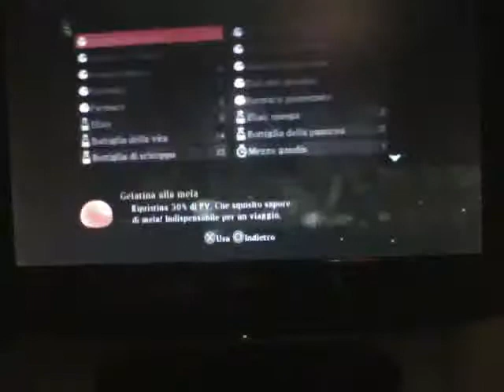Tales of Xillia Wingul & Presa(Unknown) NO Grade Shop upgrades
PLEASE READ THE DESCRIPTION BEFORE PROCEEDING!
NOTE:this fight took place in my 2nd playthrough(I chose Milla's path).The only things I've inherited from the Grade Shop are Skits and Costumes,which do not affect your power in battle.You will in fact see regular equipment,skills and items and no inheritations.
I had the right equipment without even noticing lol Wind resistance is what you want for this fight.As you can see,I could absorb some of Wingul's hits xD Take him out first.Very easy fight.